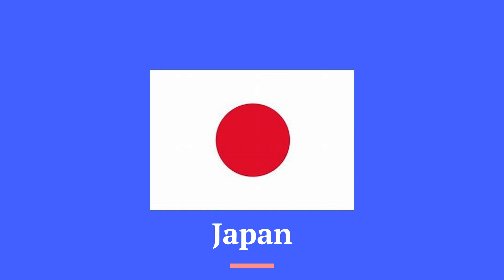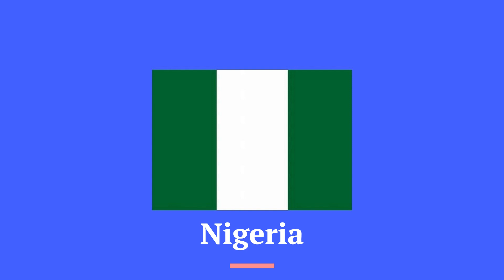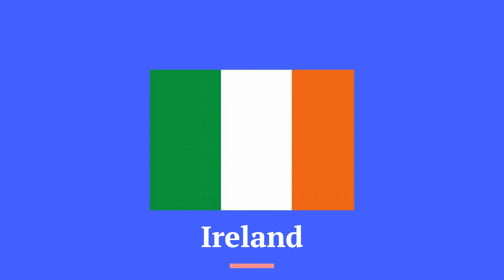Guess the flag quiz.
thanks